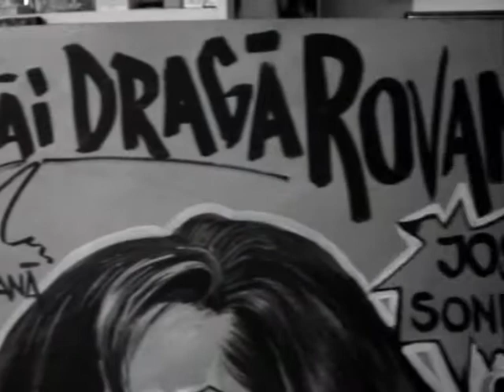BALADA CU PLUMB mai draga Rovana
Salvati Rosia Montana !
Jos sonda !
Chevron go home !